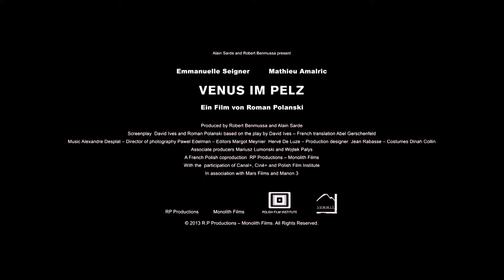Venus im Pelz - Trailer deutsch/german HD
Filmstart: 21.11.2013